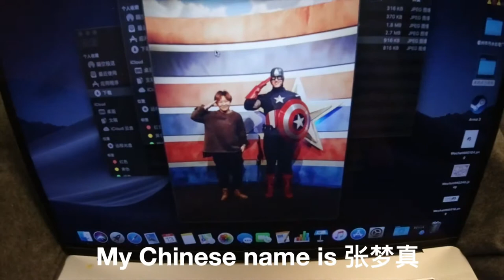Olive Ridley Project